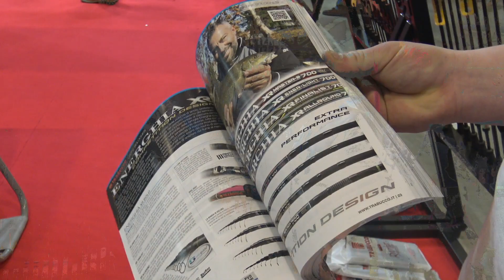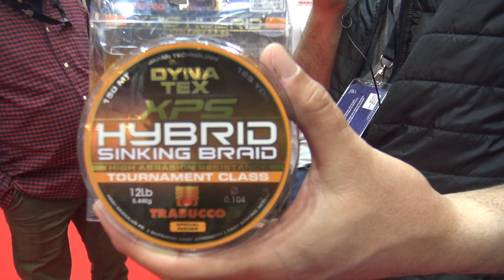Pescare Show 2019 - 1 rész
damil.hu kis csapata idén is útra kelt és elmentünk Vicenzába a Pescare kiállításra. Videóban igyekszünk kedvet csinálni a Trabucco ÚJ termékeihez, illetve megmutatjuk kiálltás hangulatát.
Reméljük sikerül.